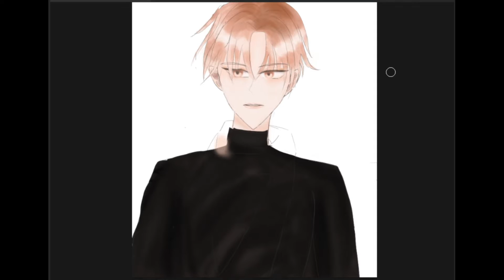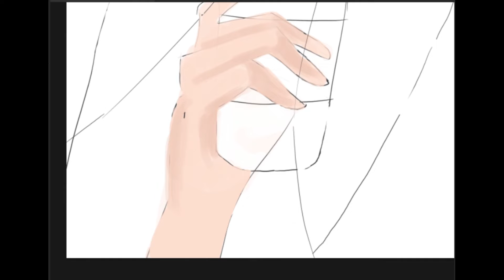My drawing for November: Time lapse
well, this is another video of my digital art process, which resembles November. enjoy!

Oh I almost forgot :')
references: